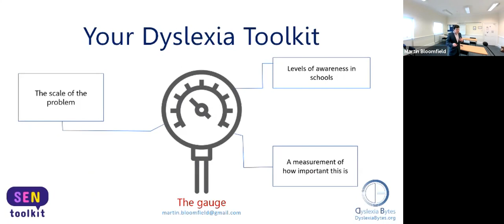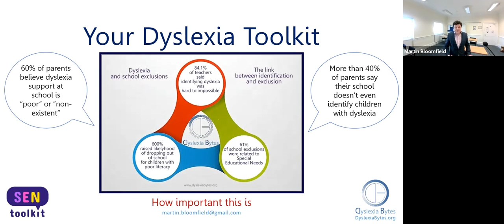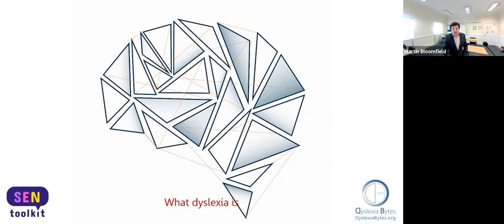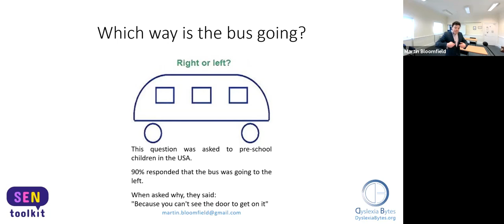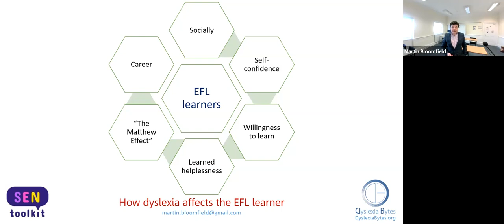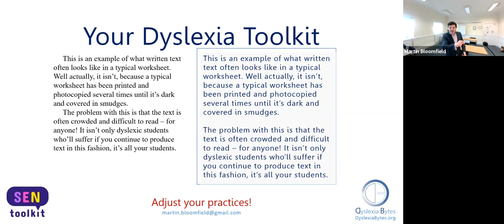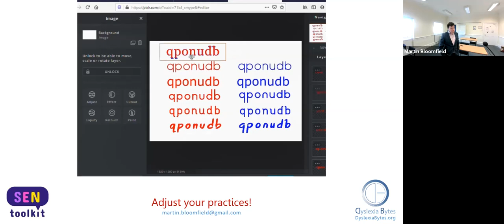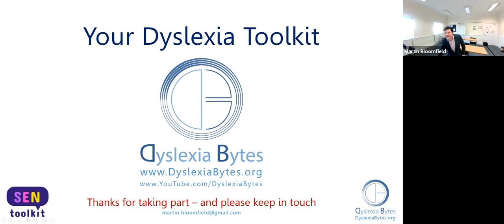Tools for teaching dyslexic students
Webinar: Your Dyslexia Toolkit.

In this session, Martin Bloomfield discusses the educational system's lack of dyslexia awareness and ability to communicate the urgency of this problem to important actors. He provides an understanding of what dyslexia is, and how it affects the learner in an EFL context, coupled with an appreciation of the types of learning and communication that work and don’t work. He also provides some simple teaching tips that will work (almost) immediately, allowing greater learning in and out of the classroom.